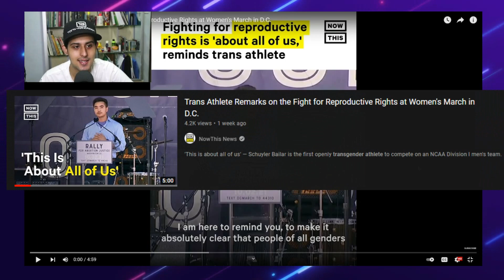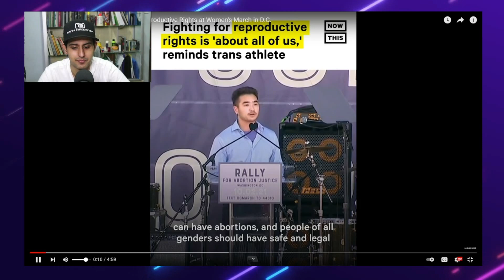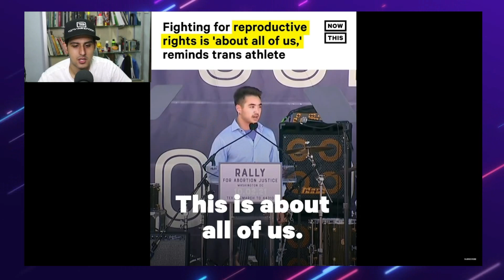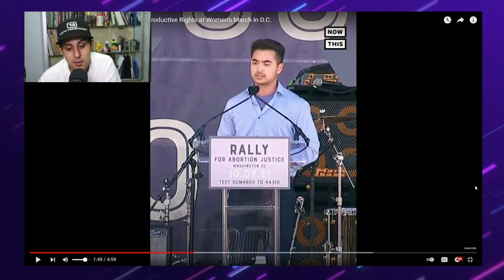ALL GENDERS CAN HAVE ABORTION?